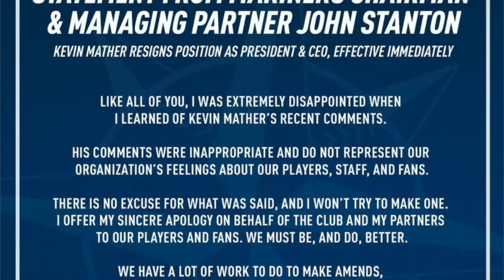Bryce Harper has a PINK BAT!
Coach Matt coming at you with the first MLB Recap of this channel! We dive into the Service Time Scandal with the Seattle Mariners, Bryce Harper with his Tricked out Bat, Royce Lewis who tore his ACL, Mike Trout says he needs to be better, plus Albert Pujols comparison. Then Aaron Judge who is looking MUCH better!

Thank you guys for watching this baseball video where we talk about all things baseball!